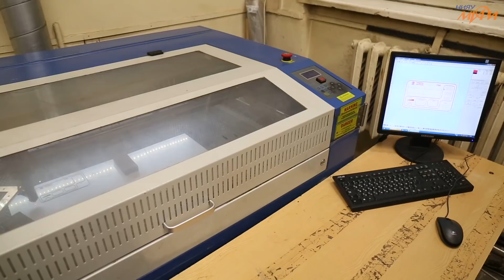Отборочные соревнования в рамках WorldSkills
В МИФИ проходит первый Вузовский отборочный чемпионат НИЯУ МИФИ по стандартам WorldSkills. Эксперты определят лучших профессионалов среди студентов вуза, в том числе по компетенции "Лазерные технологии".